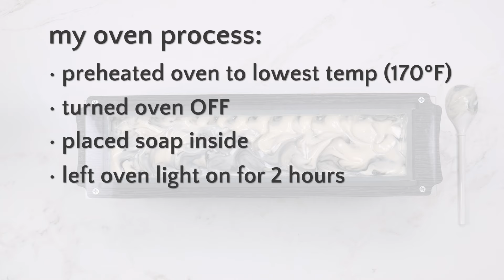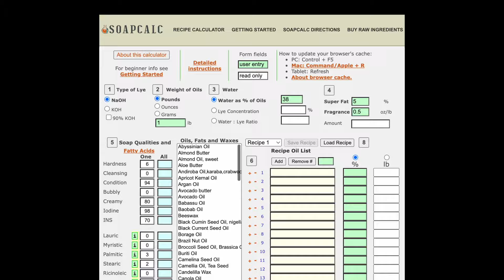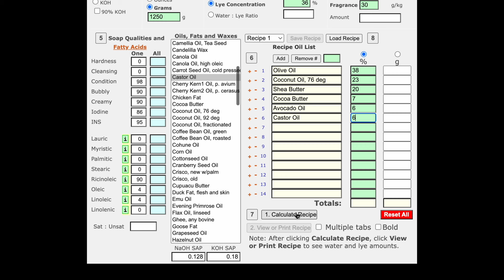Charcoal Oil Line Soap Making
Thank you so much to everyone who’s bought one!

🟧 LINKS MENTIONED 🟧

🟥 SAFETY INFO & BASIC SOAP MAKING HELP 🟥

Remember to always protect your skin and eyes when making soap. If you’d like more info on lye safety or basic soap making, check out these links:

How to Better Understand Water Discounts (Lye Concentration) by Modern Soap Making

If you use my links, it won’t cost you anything extra, but I will receive a very small percentage of any sales.  Every little bit helps, though, so thank you very much if you do!  :)

🟢 RECIPE 🟢
See end of video

Essential Oil Blend:
Rosemary - 4 parts
Peppermint - 1 part

••• WHERE I PURCHASE INGREDIENTS •••
Oils & Butters: Soaper’s Choice, Wholesale Supplies Plus, Grocery Store
Sodium Hydroxide
Essential Oils: Camden Grey, New Directions Aromatics
Fine Himalayan Salt

🔷 SOAP MAKING EQUIPMENT USED IN THIS VIDEO 🔷

List of everything

Stainless measuring spoons
Mini Ball Jars
Disposable pipettes

Plastic Beaker with handle
Stainless pot for lye

4 Cup Glass Measuring Cup
White Batter Bowl

Spatula Set
Spatula Spoon
Small silicone spoons (8.5”)

(purchased by me from Custom Craft Tools)

(gifted to me by Custom Craft Tools)

Clean-up towels

🔹 VIDEO EQUIPMENT 🔹

••• TIMELINE •••
00:00 Intro
00:25 Colors
00:58 Fragrance
01:17 The Lye
02:05 The Oils
03:17 Make the Soap
07:47 Unmold & Cut
09:35 Soap Recipe
10:43 Cut Second Batch